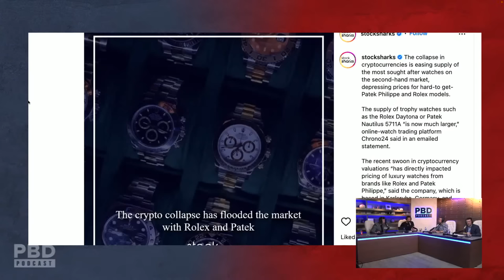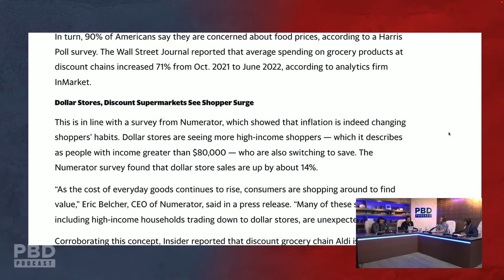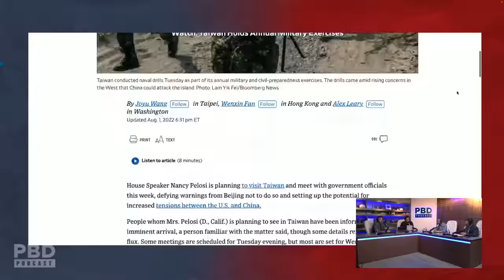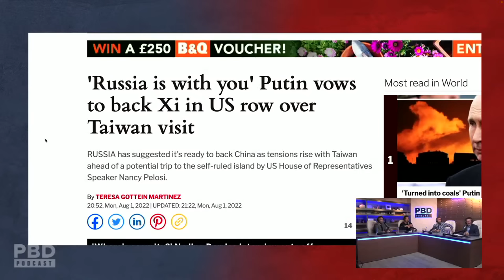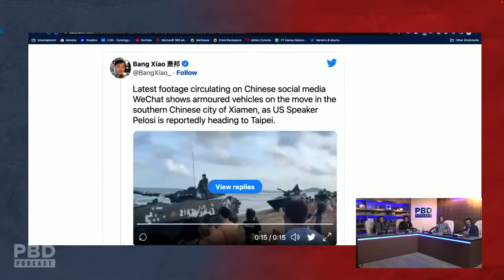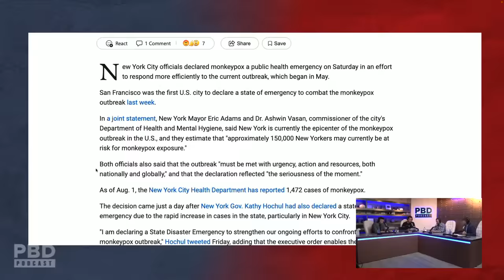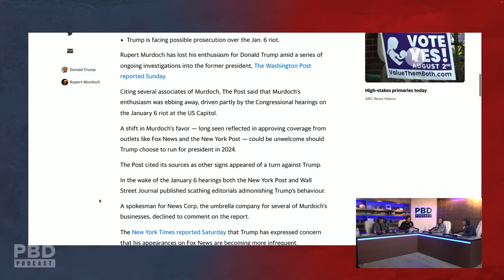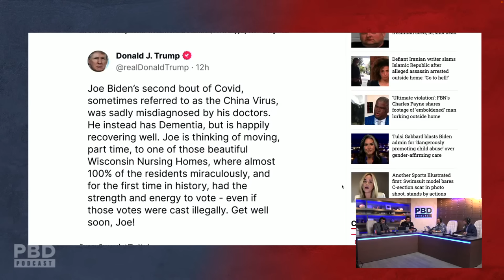Will China Retaliate For Nancy Pelosi VisitIng Taiwan | PBD Podcast | Ep. 175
PBD Podcast Episode 175. In this episode, Patrick Bet-David is joined by Tom Ellsworth, Vincent Oshana, and Adam Sosnick.

0:00 - Start
4:59 - Facebook fact-checks top economist saying we're in a recession
11:04 - How to judge if we're in a recession
19:17 - Tom Ellsworth explains the housing market
32:50 - Will Smith address Oscar slap in video
47:29 - Nancy Pelosi visiting Taiwan
56:07 - Russia supporting China going against the US
1:10:48 - Is China going to take over the US?
1:24:00 - Is monkeypox going to be a 'crisis'?
1:29:55 - Does Joe Manchin control the government?
1:38:24 - Is Fox News turning on Donald Trump?
1:48:11 -Donald Trump mocks Joe Biden over covid